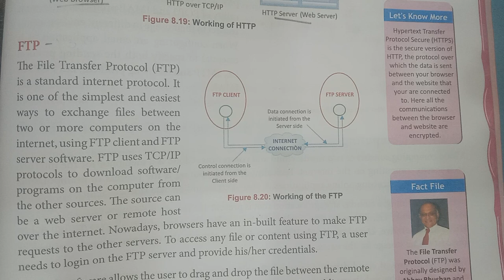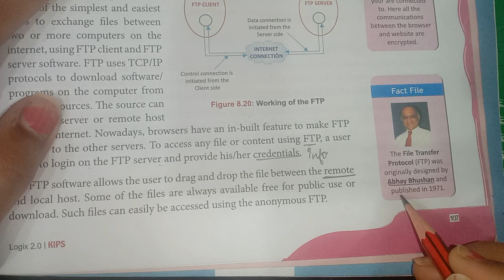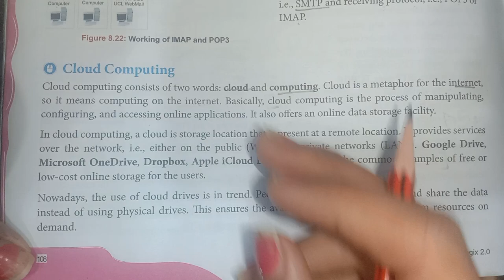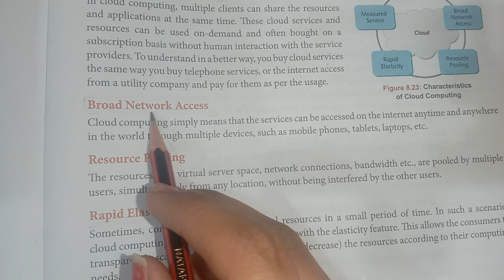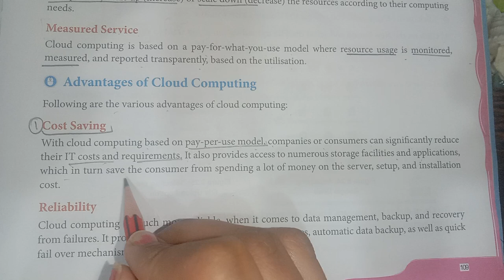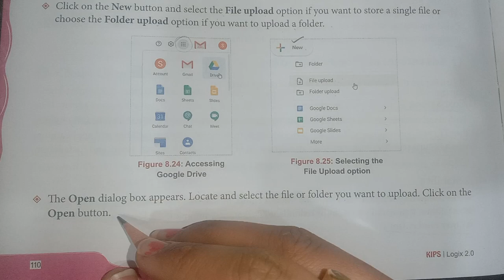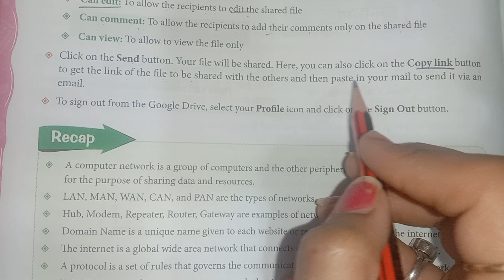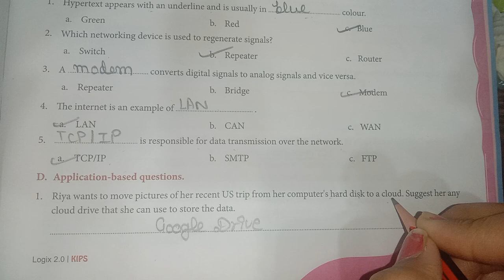CH 8 |INTRODUCTION TO NETWORKING| PART 3 |COMPUTER|ICSE BOARD| CLASS 8